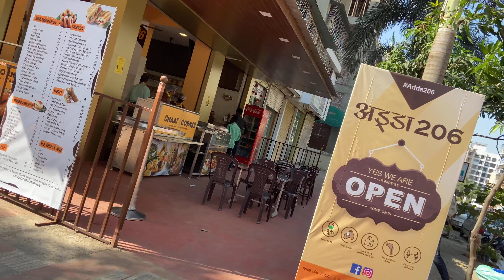Mysore Masala Dosa | Paneer franky | Adda 206 | Food King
I heard new launch Adda 206 in Karajade panvel from people so I went that spot to ate some food and after I decided some dishes and thats name was Mysore Masala Dosa and Paneer Franky and that recipe is speechless.
Location - adda 206,Sec - 2, Plot No.43,Near Mango Garden, Karanjade, Navi Mumbai, Maharashtra 410206
Prize
Mysore Masala Dosa - 70
Paneer franky - 70